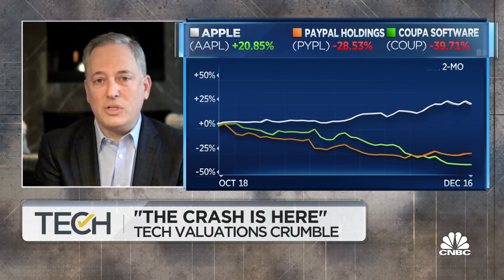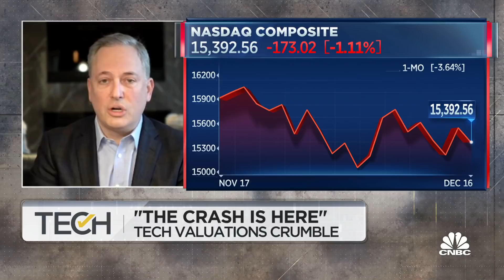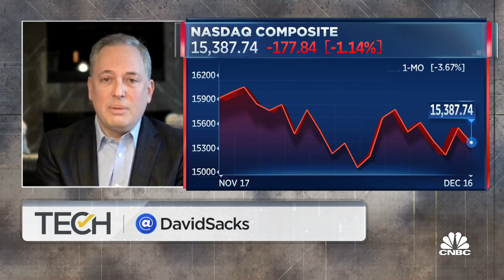Tech crunch related to growth, not value stocks: Tech investor David Sacks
David Sacks, Craft Ventures co-founder, joins 'TechCheck' to discuss tech valuations as stocks in the space begin to slide.